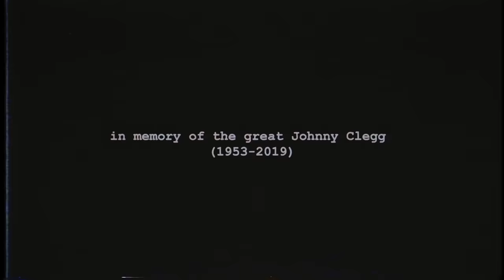WALK THE MOON - Fire In Your House (Official Video) ft. Johnny Clegg, Jesse Clegg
...in memory of legendary South African artist, anthropologist, and activist Johnny Clegg. Clegg was a music pioneer, celebrating and intertwining African and Western styles and languages, as well as a historic figure in the fight for racial equality in South Africa. Over the course of his forty-year career he became an international symbol for unity and diversity.

CREDITS
Director: Nina Kramer
Producer: Luke Pastor
Editor: Colton Stock
Cinematographer: Seannie Bryan
Production Company: Malk Creative

LYRICS
i prayed to the stars for a love
as deep as it was free
then you came along and opened up
your sanctuary to me
walking thru your rooms safe in your arms
but you don’t know the shadow in my heart

(take a walk thru your house,
a place to start again
this could have been heaven,
but i let the devil in)

underneath the carpet
buried in a kiss
i cannot hide it
how much longer must i twist
is it nearly over?
are we near the end?
only you can tell me
how much longer must i twist in the wind?

(in your house)
i started a fire in your house

after all of the words have been spoken
will these four walls remain
but the fear that grips me as we speak
is that we’ll never be the same

smoke in the bedroom
underneath the door
the heat is rising
i can’t breathe in the temperature

in Zulu
Lomshika shika
wendaba
wawushisa umuzi wami
(Awubheke!)

this struggle, pulling in opposite directions
of this complex affair
has burned my home
(just look at this!)

you don’t know the shadow in my heart...

what burns in the fire
we’ll find again in the ashes